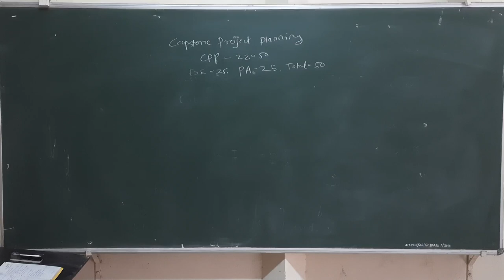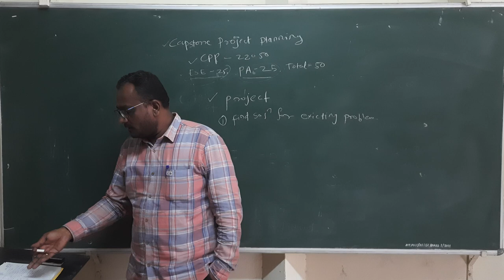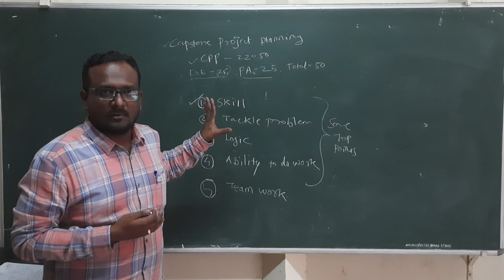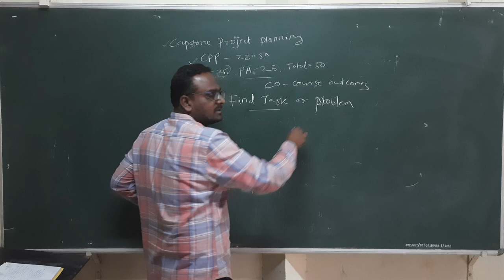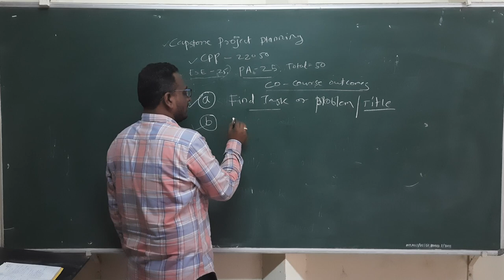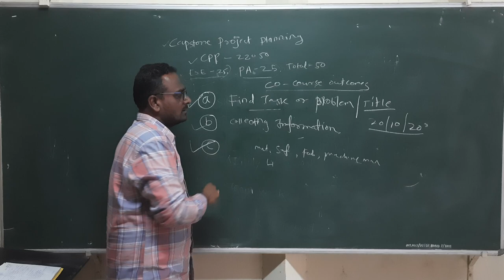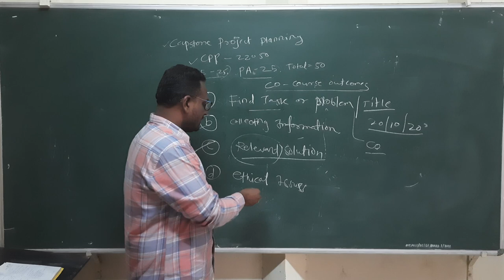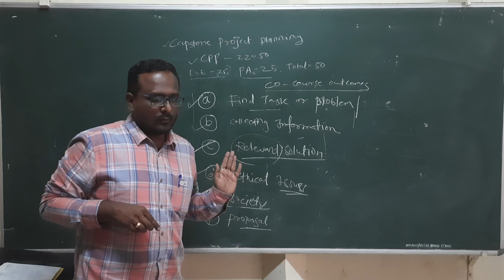CPP PRACTICAL 1 & 2